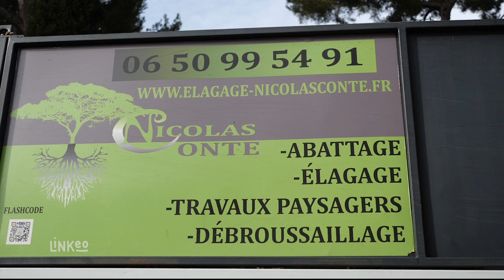NICOLAS CONTE : Entreprise d'élagage et abattage à ALLAUCH 13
Nous maîtrisons les différents métiers paysagers et sommes en mesure d'apporter des solutions pratiques pour l'embellissement de votre jardin. De plus, avec l'usage d'un matériel de dernière technologie, nous réalisons des travaux soignés dans les moindres détails. Soucieux de votre satisfaction, nous réalisons un travail acharné pour vous fournir un résultat à la hauteur de vos attentes.